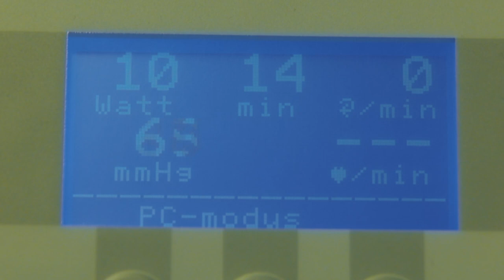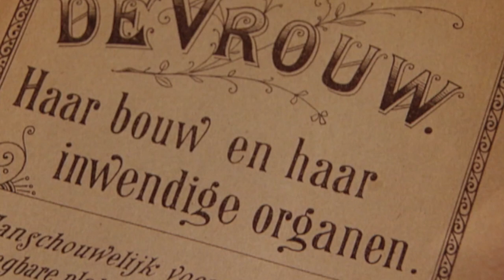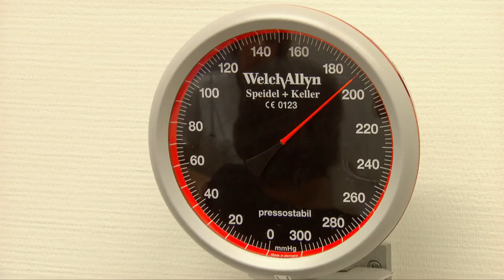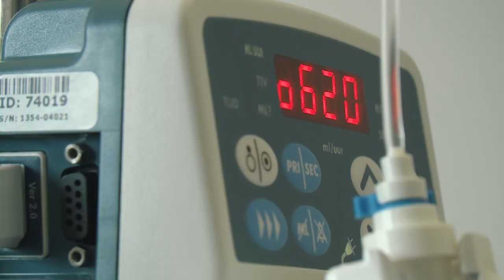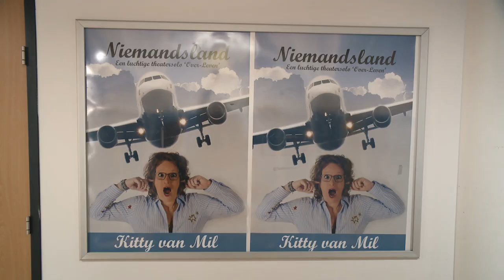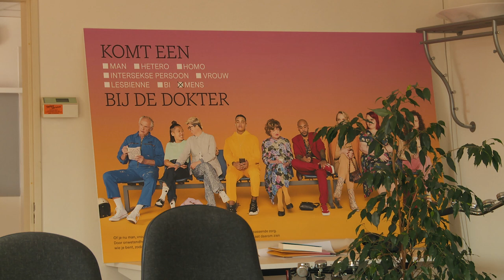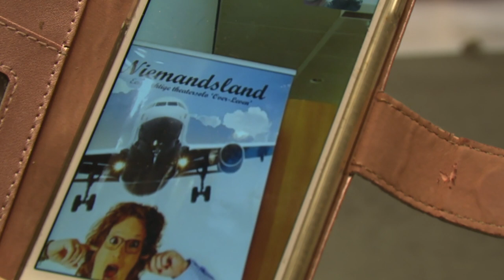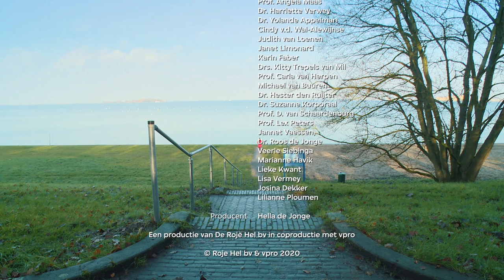2020 - Hella de Jonge - De slag om het vrouwenhart